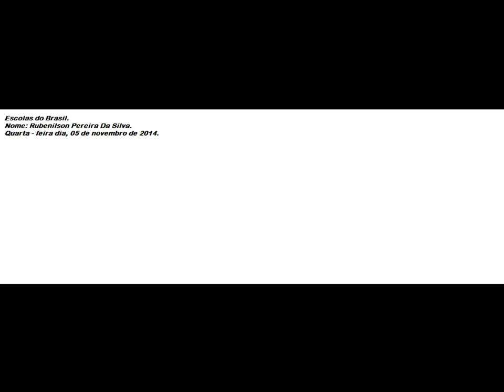1R P D S homo sapies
Escolas do Brasil.
Nome: Rubenilson Pereira Da Silva.
Quarta - feira dia, 05 de novembro de 2014.

                                  Homo Sapies

   Rubenilson Pereira Da Silva